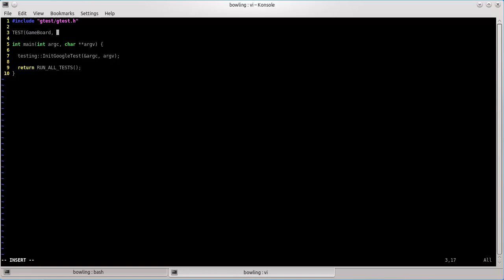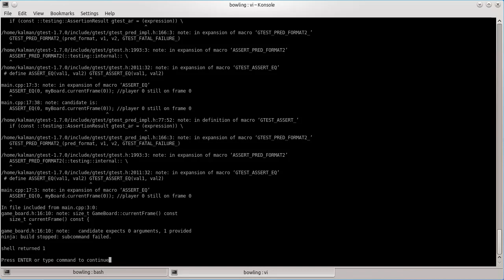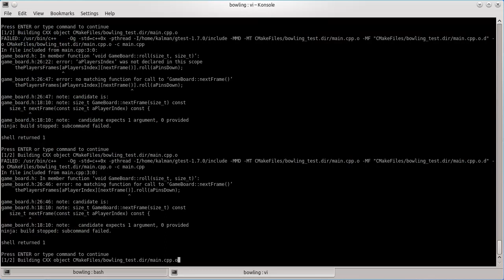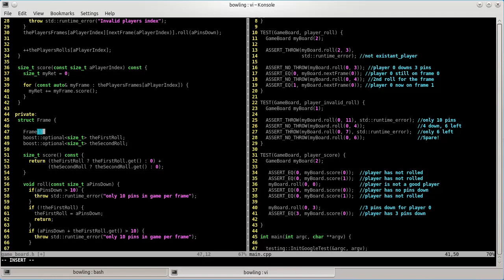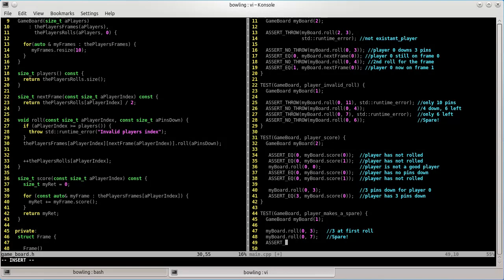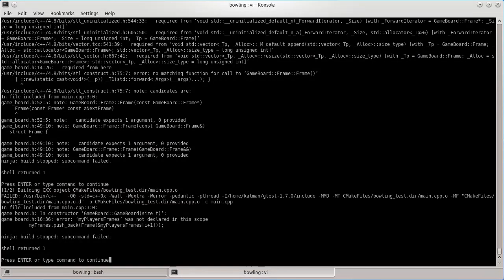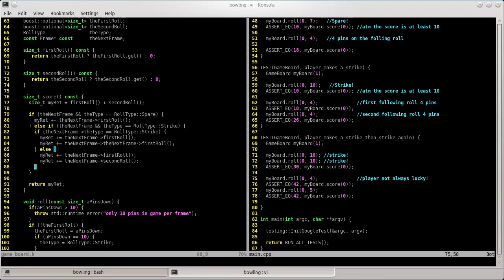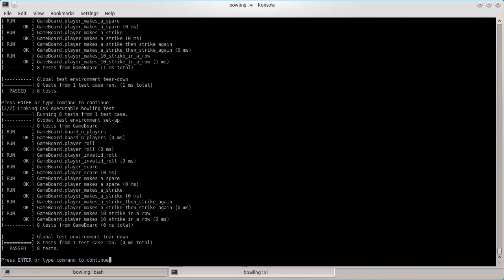Behavior Driven Development using Google C++ Testing Framework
A fast 40 mins session of Behavior Driven Development using GoogleTest. In this case I have implemented the Scoring Board for a bowling match.